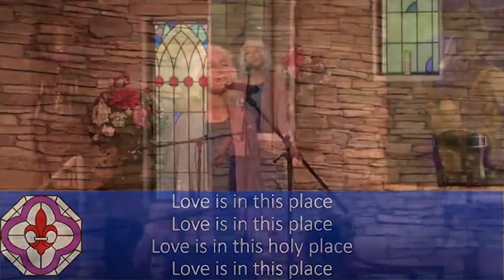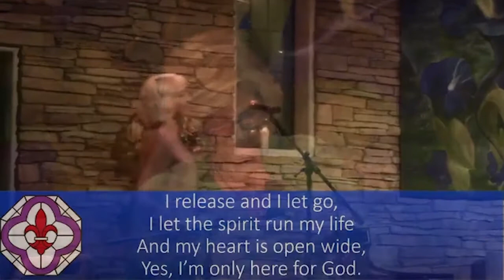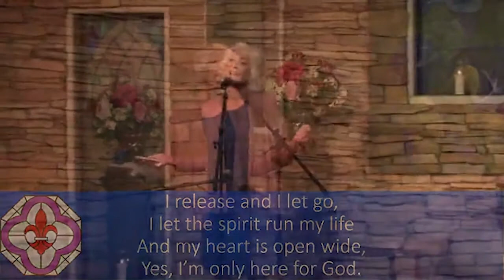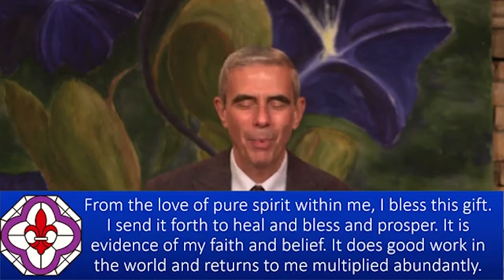Wednesday Talk - "The Grace of Resilience" - Practitioner Joanne O’Brien, 08/04/21 - NHCRS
with Practitioner Joanne O’Brien {talk begins at 00:00}

Join us LIVE on Sundays at 9:45 a.m. PST
and Wednesdays at 7:00 p.m. PST on Facebook and Zoom